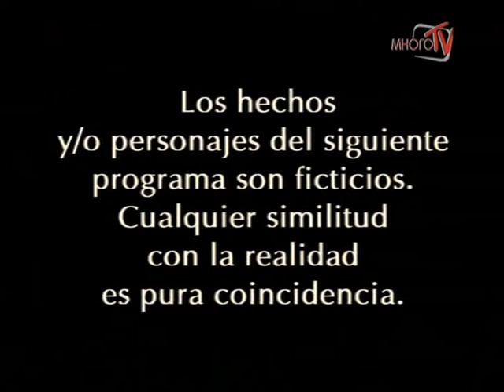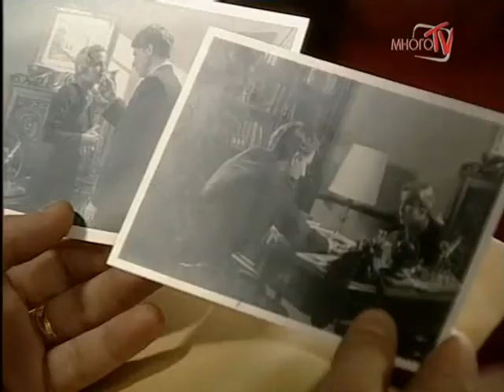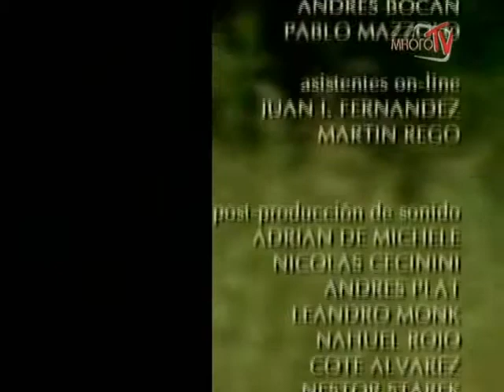Падре Корахе/102 серия/Padre Coraje/2004/сериал/боевик/приключения/драма/мелодрама/Аргентина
Аргентина, 1952 год. Молодой идеалист Корахе видя, что закон всегда стоит на стороне тех, кто зарабатывает деньги и власть за счет бедных и обездоленных, решает вершить собственное правосудие в защиту слабых. Так рождается герой Корахе, о котором все говорят, которого все уважают, кем все восхищаются, но которого никто не видел.

Нэнси Дуплаа

Нора Карпена

Леонор Бенедетто

Рауль Риссо

Факундо Арана

Карина Дзампини

Эухения Тобаль

Хавьер Ломбардо

Матиас Сантоианни

Луис Мачин

режиссёры

Себастьян Пивотто

Мартин Саббан

оператор

Эсекиель Спинелли

сценаристы

Маркос Карневале

Марсела Гуэрти

композитор

Диего Монк

продюсеры

Адриан Суар

Адриан Гонсалес

монтажёры

Гонсало Ариас

Сантьяго Парисов

художники

Адриана Слеменсон

Марианна Соурроуийе